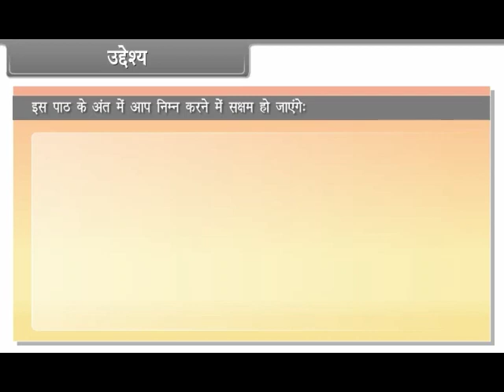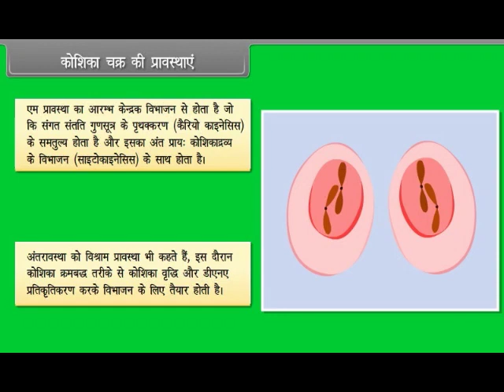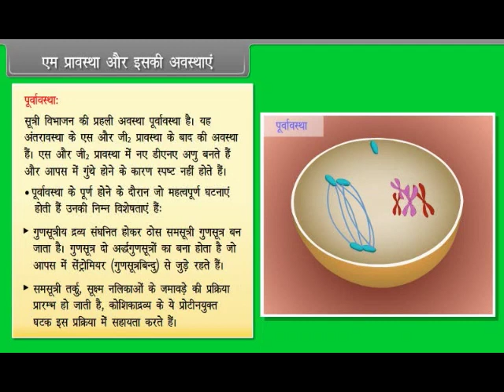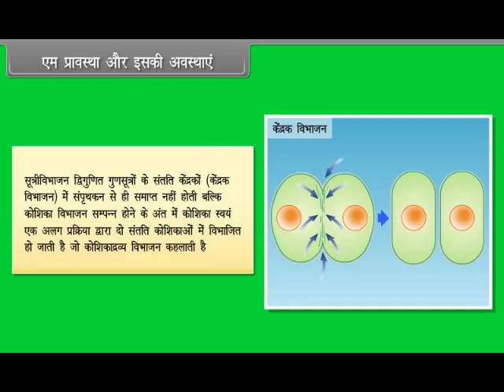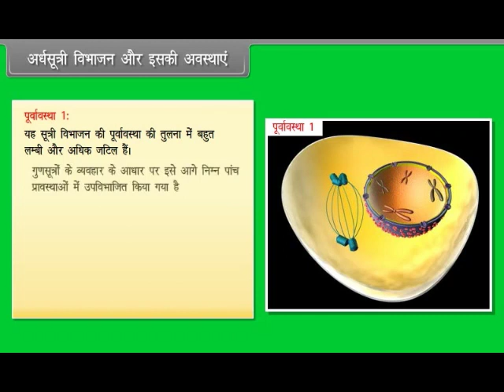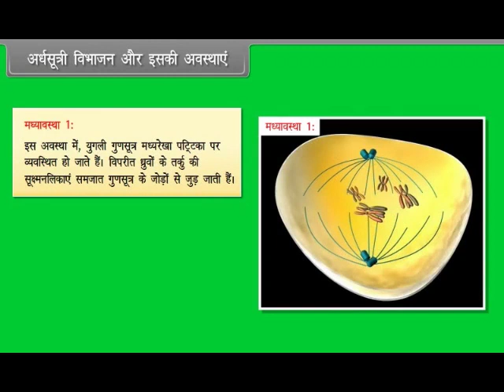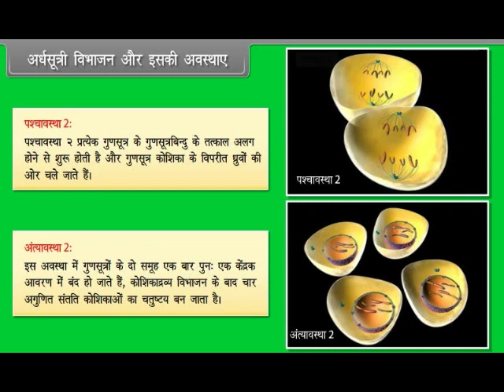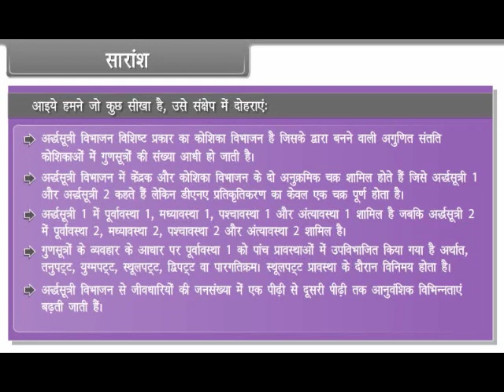Cell Cycle and Cell Division